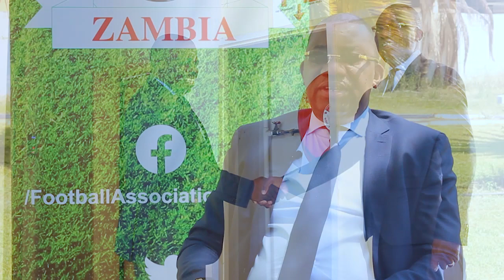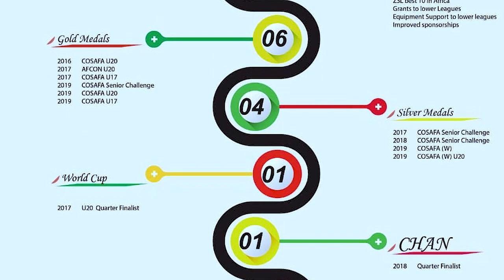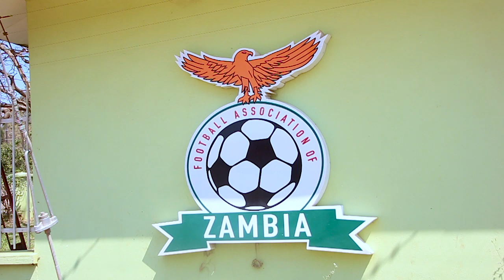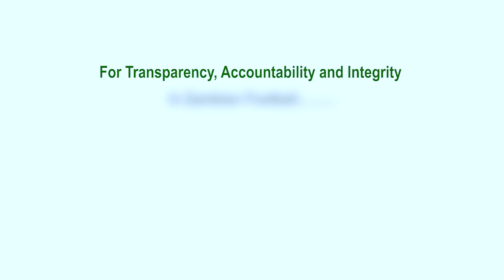Andrew Kamanga For FAZ President 2020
Following the successes scored in his first term, Football Association of Zambia President Andrew Kamanga is seeking a second four-year term at the helm of Zambian football.